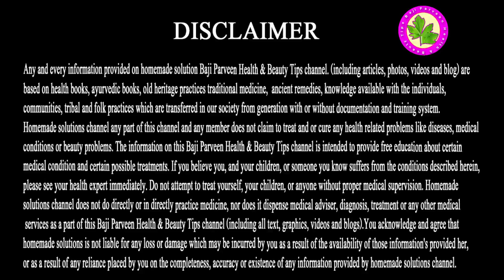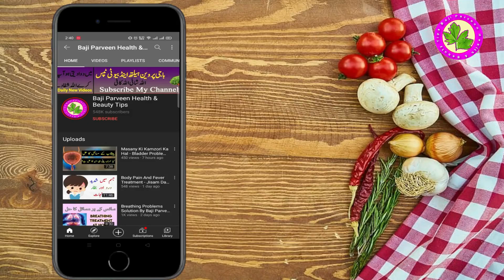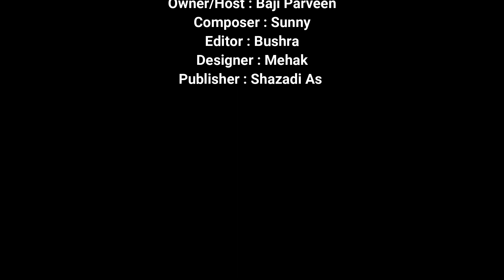Itching And Allergy Treatment At Home - Kharish Or Allergy Ka Mukamal Ilaj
Itching Is An Irritating Sensation That Makes You Want To Scratch Your Skin. Sometimes It Can Feel Like Pain, But It Is Different. Often, You Feel Itchy In One Area In Your Body, But Sometimes You May Feel Itching All Over. Along With The Itching, You May Also Have A Rash Or Hives.

Ingredients
Detol Soap
Aloe Vera Gel
Turmeric

Grates Detol Soap And Take 1 Spoon Of It. Take 1 Spoon Of Grate Detol Soap, 3 Pinch Turmeric And Half Spoon Aloe Vera Mix It Well And Apply Leave It For Whole Night

Weight Lose Remedy - Wazan Kam Karne Ka Gharelu Nuskha - 100% working home remedy for weight lose